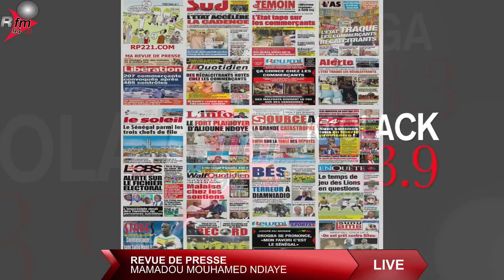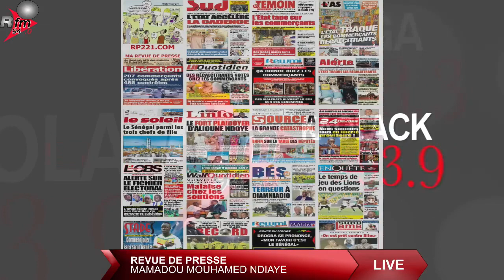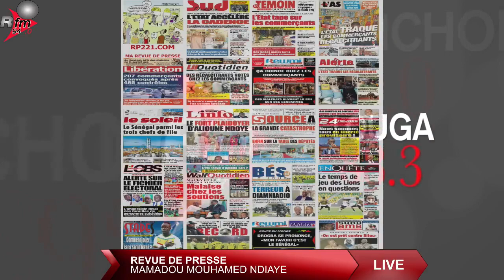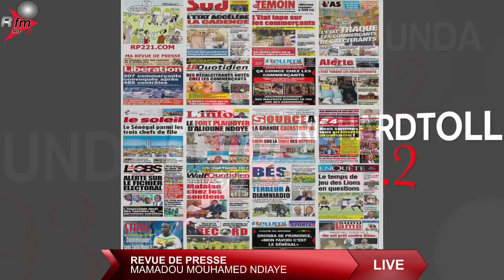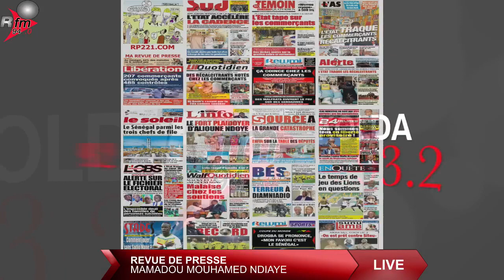Revue de presse (wolof) RFM - Pr : MAMADOU MOUHAMED NDIAYE - 15 Novembre 2022